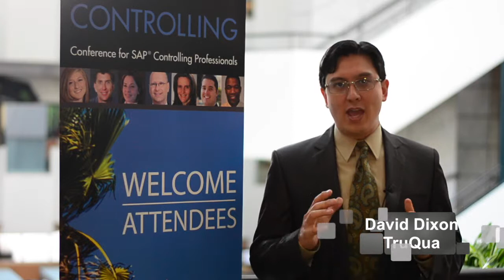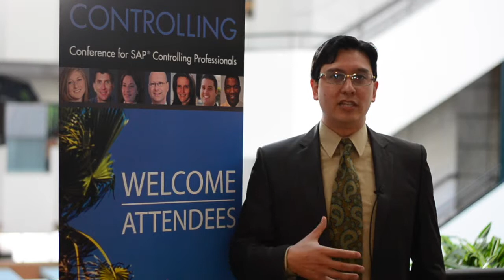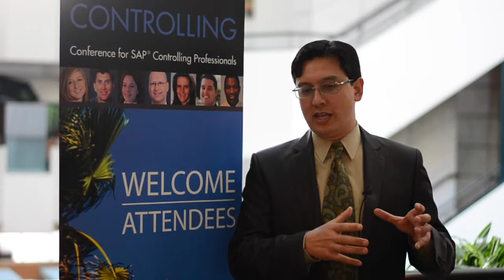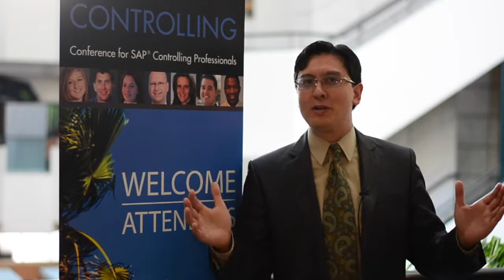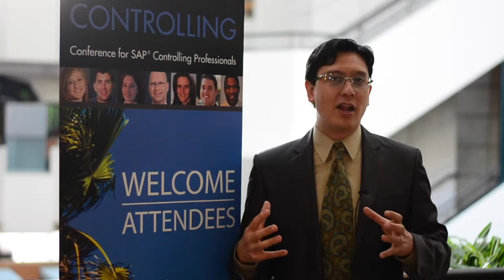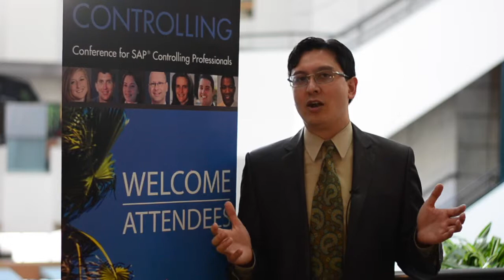2014 SAP Controlling Testimonial David Dixon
Attendees talk about their experience at the third annual Controlling 2014 Conference in San Diego on September 21-24, 2014. From the networking opportunities to the caliber of attendees, their learning and training experiences were all unique.

Want to see more SAP Controlling 2014 highlights? Watch the next video as Controlling exhibitors, attendees, and speakers discuss their experiences at the SAP Controlling 2014 conference.